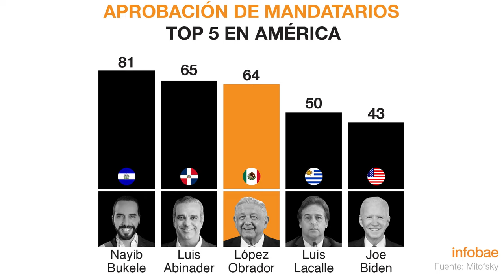Como Abinader Quedó Al Lado De Bukele En Una Encuesta: LA INCÓMODA VERDAD QUE EL PALACIO NO TE DIRÁ!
Lo que hay detrás de los números que colocan a Luís Abinader justo detrás de Nayib Bukele, explicado más allá de los titulares.

3,500 por hora. Grabación a 1080. Entrega de material editado.

 día.

5,000 por cada video no mayor a 2 minutos.